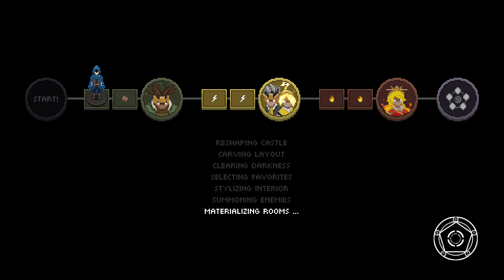Wizard of Legend - Que cabógis de jogo é esse???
Wizard of Legend PC gameplay Steam  é um dungeon crawler em ritmo acelerado com elementos rogue-like que enfatizam o combate mágico dinâmico. Movimentos rápidos e uso ainda mais rápido de feitiços permitirão que você reúna feitiços para desencadear combinações devastadoras contra seus inimigos!

Data de lançamento inicial: 15 de maio de 2018
Desenvolvedor: Contingent99
Plataformas: PlayStation 4, Nintendo Switch, PC, Linux, macOS, Xbox One
Gêneros: Dungeon crawler, independente, luta, tiro, aventura

Divirta-se!